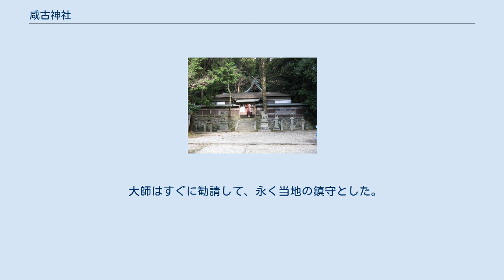咸古神社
咸古神社（こんくじんじゃ、通称：かんくじんじゃ）は、大阪府富田林市にある神社である。
嶽山（龍泉寺山）中腹の牛頭山龍泉寺醫王院の北側にあり、江戸時代までは龍泉寺の鎮守社であった。
 神八井耳命を主祭神とし、天太玉命を合せ祀る。
江戸時代までは龍泉寺の鎮守として、当地の地主神である牛頭天王を祀った。
 『河内名所図絵』に見られるように、江戸時代以降、咸古神社は龍泉寺の牛頭天王社に比定されるようになった。
明治時代の神仏分離に際して、龍泉寺より分かれる。
明治時代初頭の『特選神名牒』において、祭神を俗に進乃男神と言うが八坂大明神と称されるもののため信じがたいとして、紺口県が当地付近一帯に比定されることから、『新撰姓氏録』を引き、紺口県主の祖先神である神八井耳命に改められた。
 祭神についてはその他諸説がある。
『郷土史の研究』『郷土地誌』は、祭神を神八井耳命とし、配神を天児屋根命とする。
『大阪府誌』は、天児屋根命を祀るとする。
 天太玉命は明治42年に合祀した式内・咸古佐備神社の祭神である。
咸古佐備神社の祭神についても諸説あり、『特選神名牒』は天太玉命とするが、『富田林市史』は別に神挟日命、紺口県主祖神(神八井耳命)、佐味氏祖(豊城入彦命)をあげる。
 創建年月は不詳である。
咸古神社では、隣接する龍泉寺の寺伝より弘仁14年（823年）正月の創建としている。
龍泉寺は推古天皇2年（594年）に蘇我馬子が創建した寺院と伝えられ、寺伝ではこの地にある池に住む悪龍を蘇我馬子が鎮めたものという。
その後、池の水は枯れ、寺も廃絶した。
弘仁14年正月8日、弘法大師（空海）が当地で加持祈祷を行うと、龍が再来し水が再び豊かになったので、このときにできた池の中の3つの島に聖天・弁財天・叱天を祀り、牛頭天王を鎮守としたと伝えられる。
 龍泉寺が23の坊院を数えるようになったのは、発掘調査や仁王門の調査などから、鎌倉時代中期と見られる。
南北朝時代に嶽山に城が築かれて以降、楠氏や畠山氏により城がたびたび用いられた。
特に『多聞院日記』永正4年には畠山義英が籠城したことで「嶽山之麓毎日大焼」とあり、これらの戦乱によって、仁王門など一部を残して龍泉寺は壊滅的な被害を被ったと考えられている。
 明治の神仏分離により、牛頭天王を祀る鎮守社が龍泉寺より分けられ、式内・咸古神社に比定され、祭神を神八井耳尊に改めた。
明治42年12月2日、甘南備の産土神であった式内・成古佐備神社を合祀した。
 牛頭天王社の由緒は、龍泉寺の寺伝である「龍泉寺縁起」に述べられている。
 嶽山の麓をたまたま通りかかった弘法大師が、喉が渇き村の老人に水を乞うたところ、鉢を灌ぐに足らない水しか得られなかった。
大師が理由を聞くと、老人は古の伝説を語り、「しばらくこの地に止まり霊地を起こせ。そうすれば余もまた汝の願い助けん」と言った。
何者かを尋ねると、「我はこの地の地主牛頭天王である。汝が来ること待つこと久し」と言い、忽然と姿を消した。
 大師が山をかき分け、奇雲が残るところにたどり着くと、仙境のような土地に枯れ果てた池があった。
加持祈祷を行うこと10日、夜に雨が滝のごとく降り、龍王の再来と叫ぶ大声が三度聞こえた。
夜が明けると、池は水を湛え、水中に龍穴が見えた。
池には3つの島ができていた。
 忽然と樵夫が現れ、茅３束を大師に献じた。
大師はその茅をもって、3島に弁財天・韋駄天・聖天の神祠を建てた。
樵夫が告げて言うには、後方の小高いところが醫王善逝(薬師如来)の旧跡であるとのことであった。
30歩ほどのところまで行くと、石垣と鳥居があった。
樵夫はこれがここの地主であると言い、去っていった。
 大師はすぐに勧請して、永く当地の鎮守とした。
これが今の咸古神社である。
 ウィキメディア・コモンズには、咸古神社に関するメディアがあります。